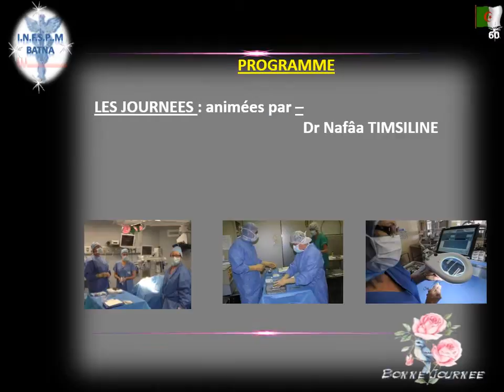I.N.F.S.P.M de Batna : Formation continue Tech. de stérilisation, présentée par DR NAFAA TIMSILINE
L'I.N.F.S.P.M de Batna organise les 25, 26 et 27 Janvier 2015 une action de formation continue au profit des infirmiers de santé publique exerçants au niveau des blocs opératoires des structures de santé de la wilaya de Batna. Cette action sera animée par DR NAFAA TIMSILINE.